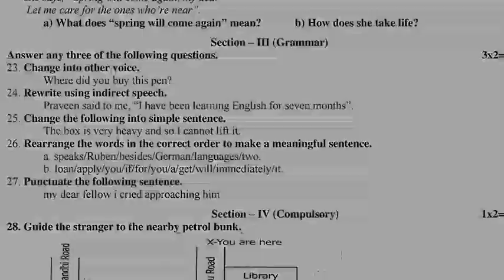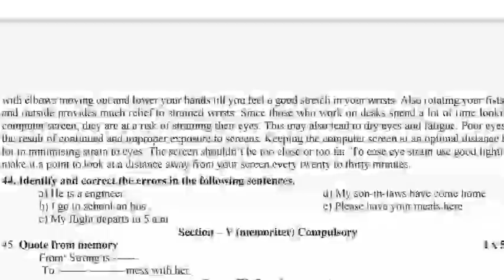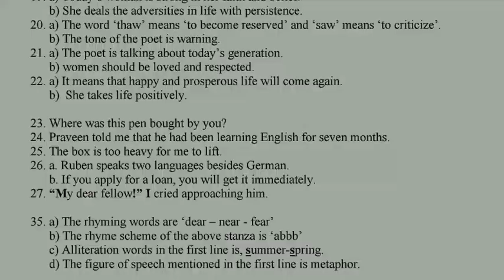TN 10TH STD SECOND REVISION EXAMINATION-2022 ANSWER KEY II 10TH STD MODEL QUESTION PAPER PDF ANS KEY